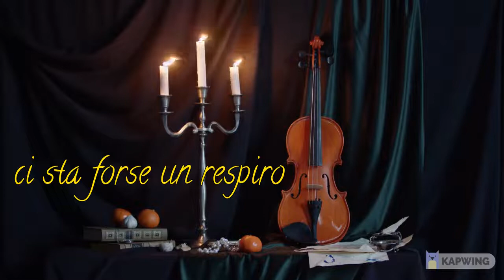IN CIMA AD UN VIOLINO (di Alda Merini)Poesia